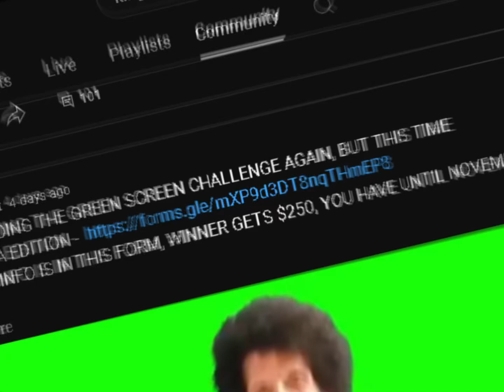WATCH THIS || Kingsammelot Grandma Edit Competition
“the person who knows victory does not know defeat.”

- tokugawa iyasu